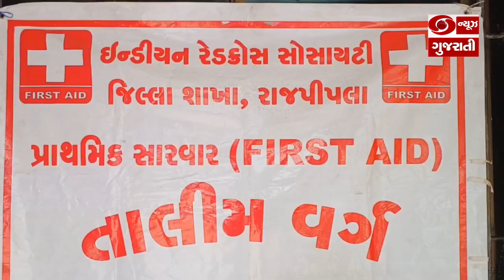નર્મદા રેડક્રોસ સોસાયટી ખાતે પ્રાથમિક સારવાર કોર્ષની બેચનો પ્રારંભ થયો l 11-08-2023